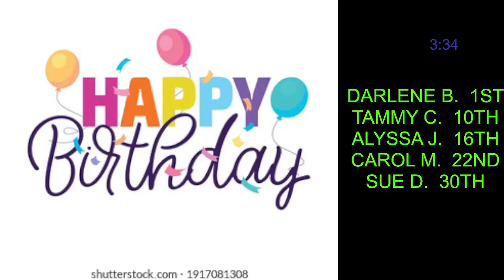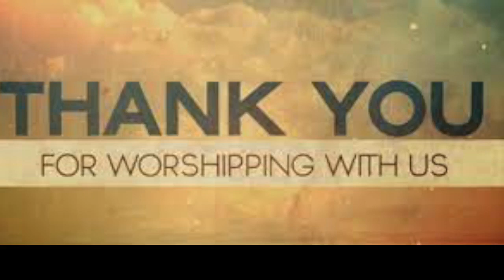Jan 11 2023 Wednesday Night Service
"Young Jesus"